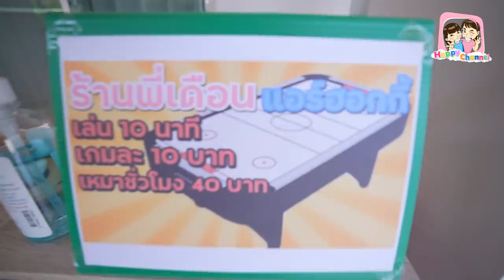ร้านพี่เดือน โต๊ะแอร์ฮ๊อกกี้ พี่ฟิล์ม น้องฟิวส์ Happy Channel